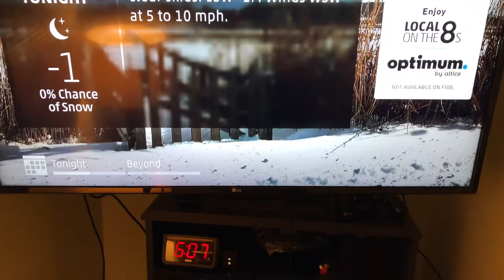Local on the 8s 1/31/19 6:08AM EDT